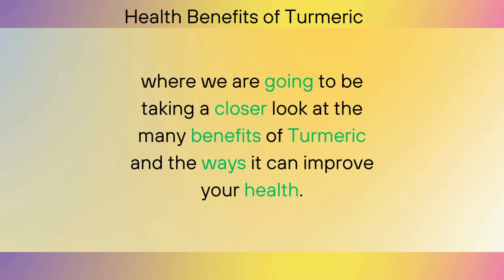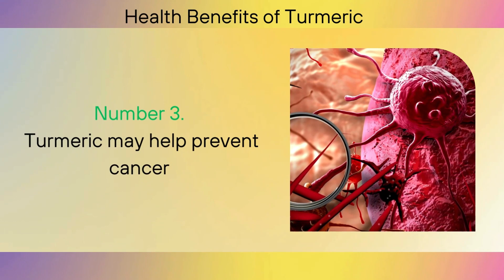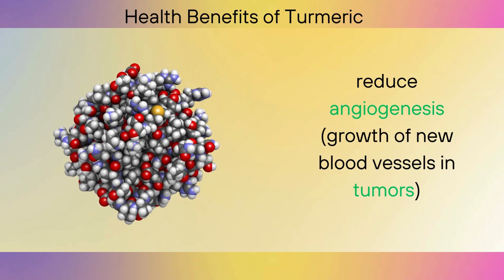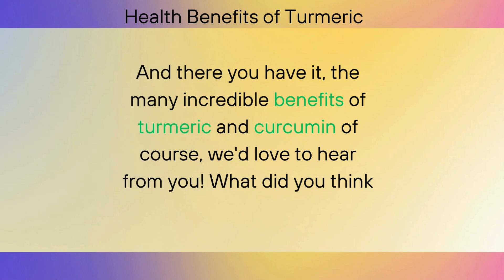The Amazing Health Benefits of Turmeric: 5 Reasons to Add it to Your Diet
Getting your daily dose of antioxidants and anti-inflammatory benefits just got easier with the powerful spice, turmeric! In this video, you’ll learn about the incredible 5 health benefits of turmeric – from boosting immunity to aiding digestion. Discover how adding turmeric to your diet can help improve your overall health and stay healthy for longer. Watch now to find out how turmeric can benefit you!

⏰Timestamp⏰
0:00 - Intro
0:46 - Antioxidant Improvements
1:21 - Lower Risk Heart Disease
1:50 - May Help Fight Cancer
2:31 - Help with Alzheimers
3:03 - Help with Arthritis
3:30 - Conclusion

My favourite supplement for Turmeric. I personally use Youtheory for a range of supplements